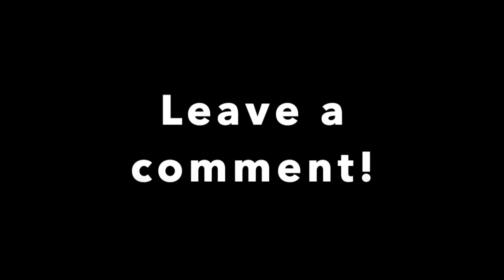Metal Gear Online 3 (MGO3) - Cloak & Dagger Kills, Stunts, and More Montage - 11/19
Just a small montage of some kills, stunts, interrogations, and other interesting stuff that I have had during November, 2019 for your entertainment.